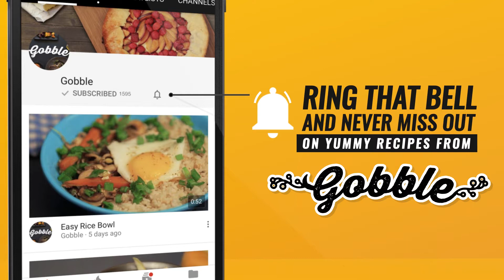Gobble | Mango Kulfi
Make the most of Mango season!

Ingredients
250 g or 3 ripe mangoes
500 ml milk
½ tbsp corn flour dissolved in 2 tbsp of milk
100 gm Milkmaid
Cardamom powder
Almonds (chopped)
Pistachio (chopped)

Preparation
1. Puree the mangoes
2. In a pan, heat the milk with condensed milk and the cornflour mixture
3. Bring it to a boil and continue cooking till it thickens
4. Add mango puree and cardamom powder, then mix
5. Pour the mixture into Kulfi moulds and set in the freezer for at least 4-5 hours
6. Serve with fresh, chopped mangoes and nuts
7. Gobble, gobble, gobble!